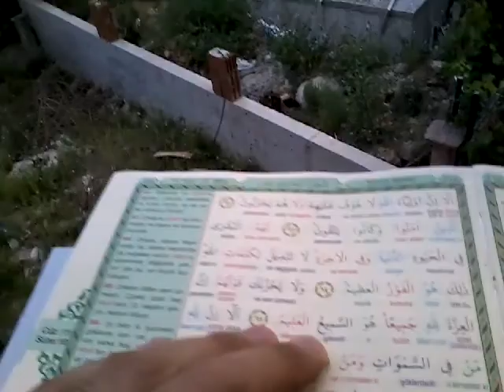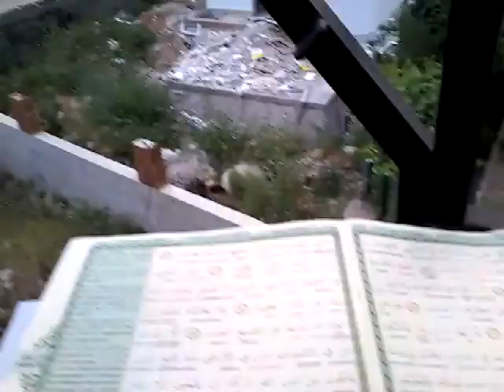Mesih# Zevkini Rabbin yasasında bulup onu serpmeye çıkanlara HİÇ BİR KORKU DA ÜZÜLME DE OLMAZ■ Mehdi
Mesih# Zevkini Rabbin yasasında bulup onu serpmeye çıkanlara HİÇ BİR KORKU DA ÜZÜLME DE OLMAZ■ Mehdi.. ELHAMDÜLİLLAH İ RABBİL ALEMİN.
 Dua - 1,dir.
Duanız olmazsa▪RABBİNİZ NE DİYE DEĞER VERSİN SANA■ ELHAMDÜLİLLAH İ RABBİL ALEMİN.